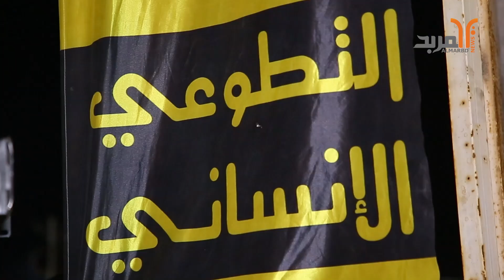في المثنى .. أمسية لتكريم فرق تطوعية تجمع المال لعلاج مرضى الكلى